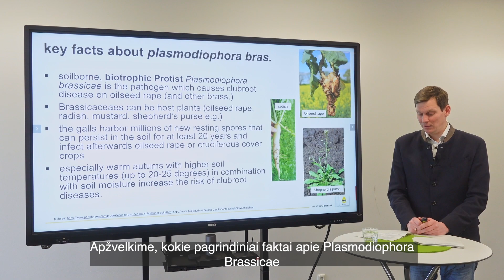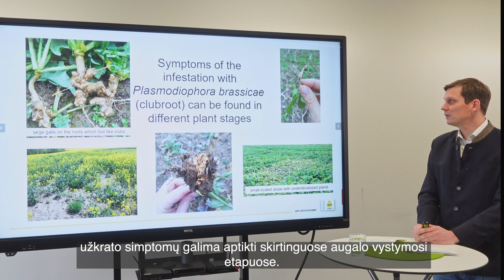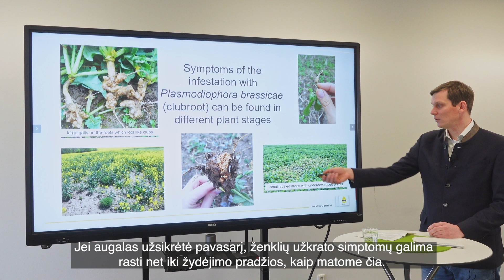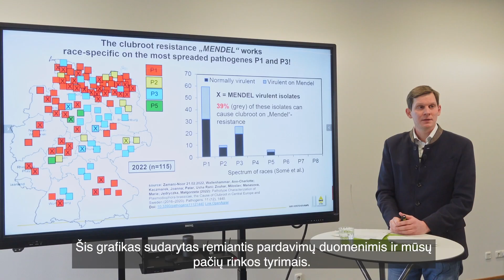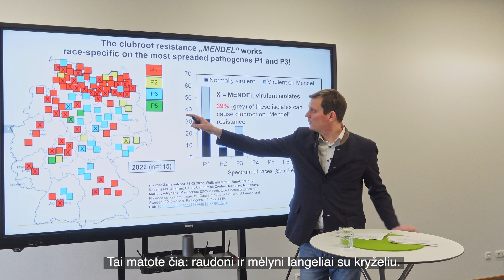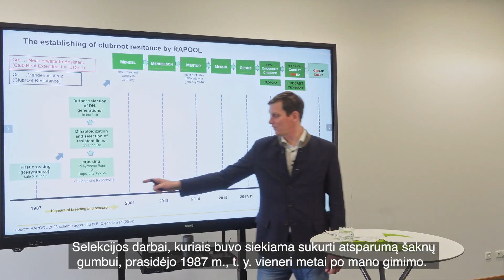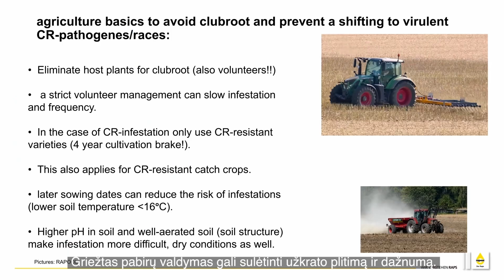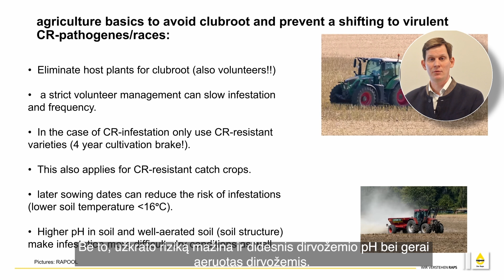RAPOOL ir Saaten-Union seminaras 2024 | Malte Grohall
Besikeičiančios klimato sąlygos, pavyzdžiui, pernykštis šiltas ir drėgnas ruduo, ūkininkams sukėlė dar daugiau sunkumų. Vienas iš jų – tokia liga, kaip šaknies gumbas, pastebimas ten, kur niekada anksčiau nebuvo 🌱 Todėl svarbu daugiau sužinoti apie šią ligą ir kaip apsisaugoti nuo jos plitimo. RAPOOL Vokietija produktų vadovas Malte Grohall apie tai pasakoja savo pranešime tema: „Šaknies gumbo atsparumas“. Kviečiame žiūrėti ↓